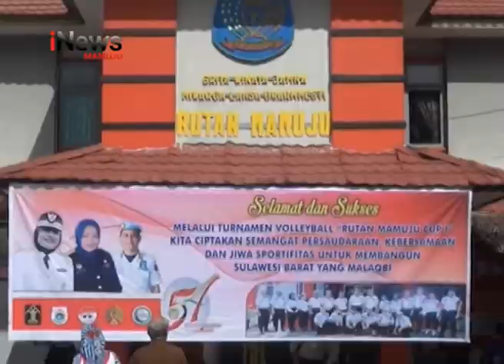Turnamen Volli Ball Rutan Cup I | iNews Sulbar | 23-04-2018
Dalam rangka memperingati hari bhakti pemasyarakatan yang ke 54, lembaga pemasyarakatan kelas II B mamuju, menggelar Turnamen Volli Ball Rutan Cup I. Kegiatan ini dibuka langsung oleh wakil gubernur sulawesi barat, dan dihadiri oleh ratusan warga binaan.